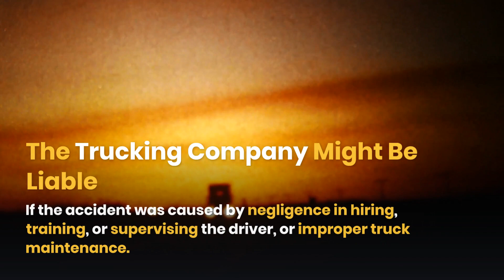Why Do I Need a Bloomington Truck Accident Attorney?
Bloomington Truck Accident Law Firm

Truck accidents are often much more complicated than other types of motor vehicle accidents.

There are many different parties that may be liable, including the truck driver, the trucking company, or the manufacturer of the truck or its parts.

Call us.

Who Can Be Held Accountable?

The Truck Driver May Be Liable
If the accident was caused by the truck driver's recklessness, negligence, or driver error.

The Trucking Company Might Be Liable
If the accident was caused by negligence in hiring, training, or supervising the driver, or improper truck maintenance.

The Manufacturer of the Truck or Its Parts May Be Liable
If a defective truck or part caused the accident.

The Shipper or Loader of the Truck's Cargo May Be Liable
If the accident was caused by an overloaded or improperly loaded truck.

Types of Compensation for Truck Accident Victims

Injured accident victims may be eligible for compensation for medical bills, lost wages, pain and suffering, and more.

Have you been seriously injured in a truck accident?
Call us.